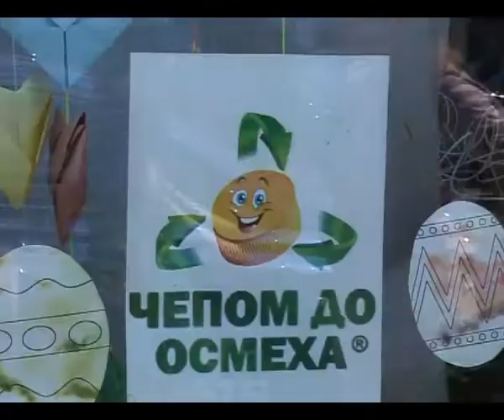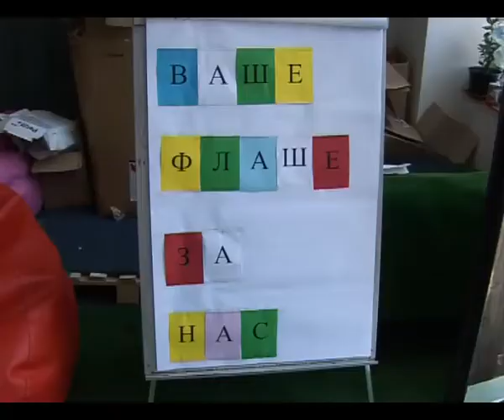Deca u srcu 16 06